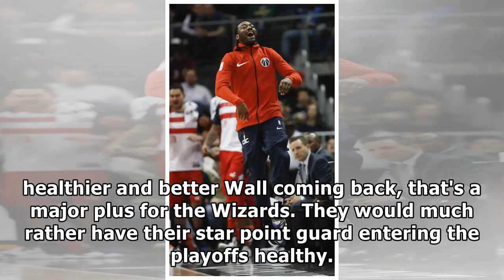Wizards' John Wall to miss 6-8 weeks, NBA All-Star Game for knee procedure by NBA&NFL NEWS